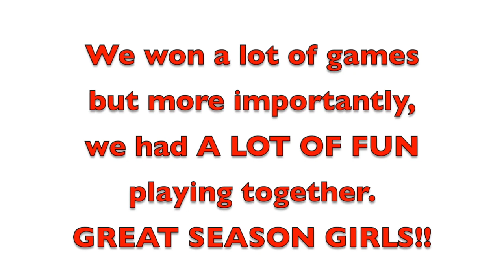Bulldog Highlight Film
2017 MGB Summer League Champs